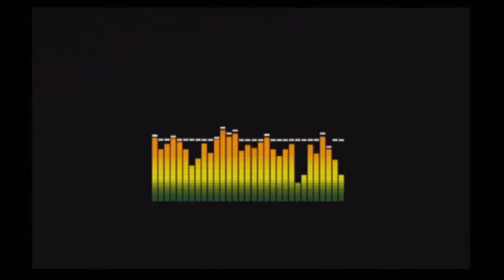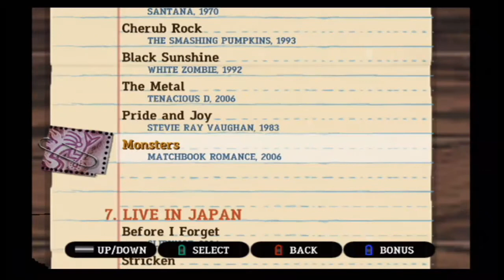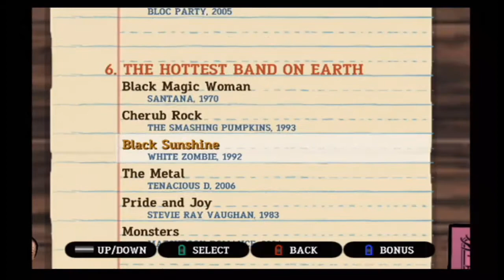Dadsa vs OlgaPony: Primer Duelo del Siglo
Jugando un rato Guitar Hero sin perder el objetivo de sacar nuestra mejor habilidad para lograr vencer al otro